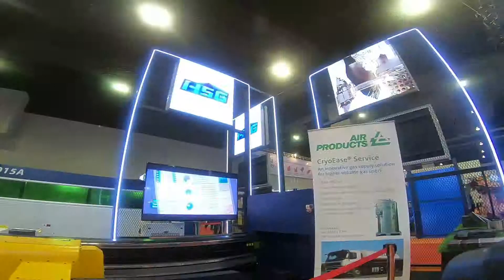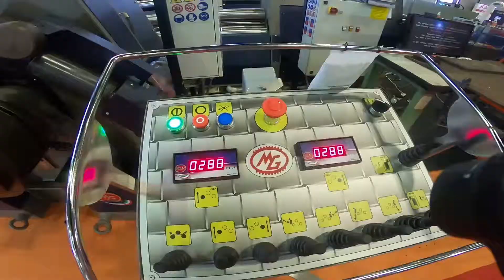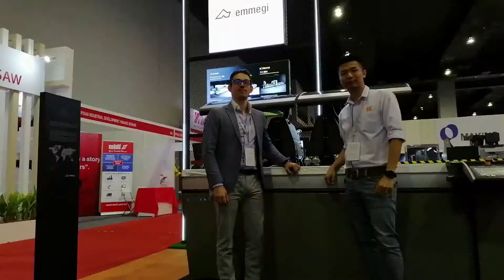Metaltech 2019 Metal Fabricating Machinery and Equipment - Hasil Karya Event & Exhibtion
Hasil Karya would like to take this opportunity to thank you all visitors at Metaltech2019! and giving us the opportunity to share our company and experience in this industrial machinery field to you.